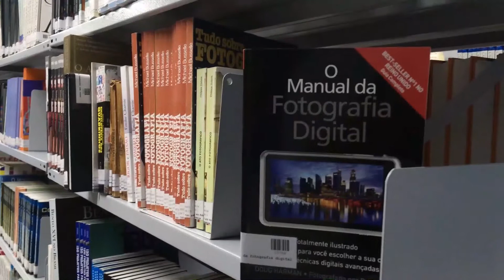How Can the Invisibility of Search Systems Be Harmful to Searchers?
DFP Faculty Snapshot